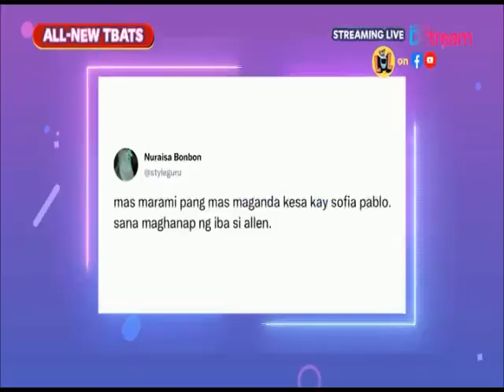GMA: The Boobay And Tekla Show | March 3, 2024 Teaser (TBB Fanmade Version)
Sumama sa matinding tawanan at lakas ng trip dahil makikigulo na sa kwentuhan sina Jo Berry at Sofia Pablo!

Makitawa na't magkwentuhan sa THE BOOBAY AND TEKLA SHOW: TAWA IS LIFE Ngayong Linggo, 10:05 PM sa GMA at PINOY HITS at delayed telecast ng 11:05 PM sa GTV!

Mapapanood ang THE BOOBAY AND TEKLA SHOW: TAWA IS LIFE via Livestream sa Facebook page at YouTube Channel ng YoüLOL pati na sa KAPUSO STREAM!